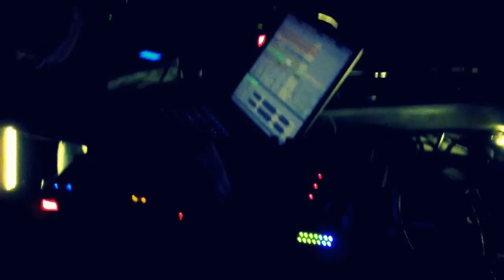MOVE pres. HUBBLE @ AKVÁRIUM KLUB BUDAPEST p2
Bear dance:) Check Hubble